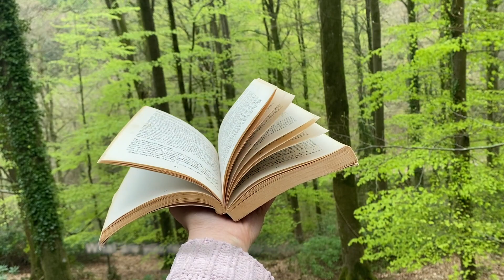Stormy Spring READ WITH ME ⛈ English Countryside Forest Ambience, 1 hour of reading with soft music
Springtime READ WITH ME, wind sounds and soft music, English Countryside, Forest Ambience

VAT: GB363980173